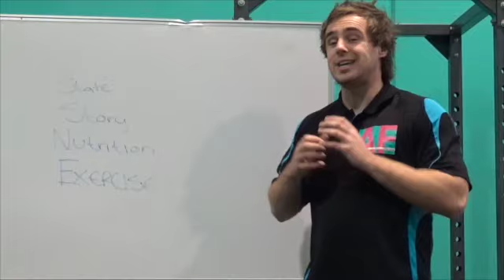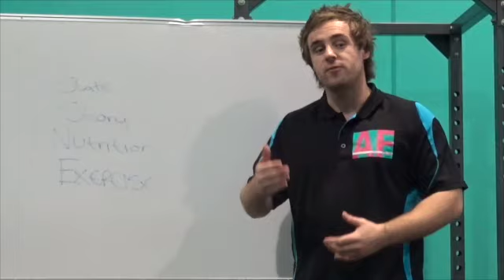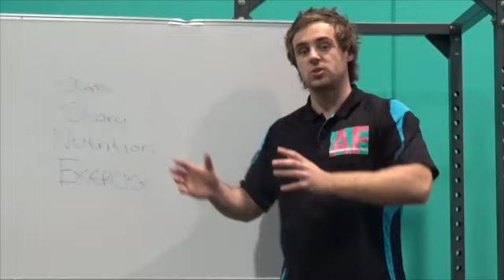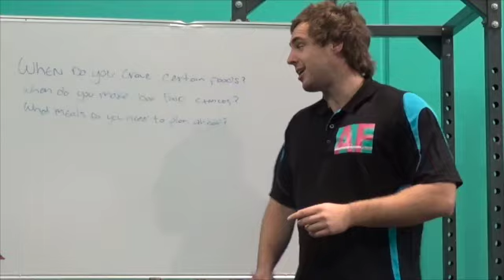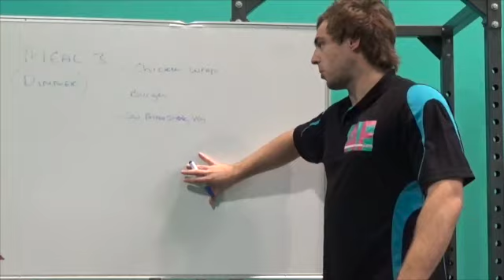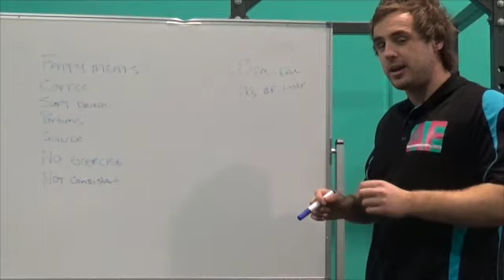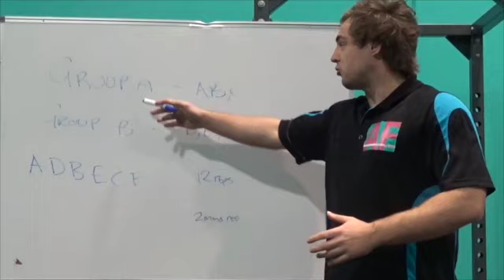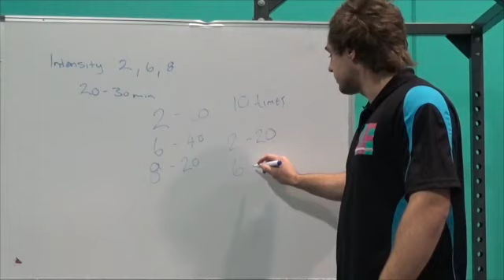This video is about vid2